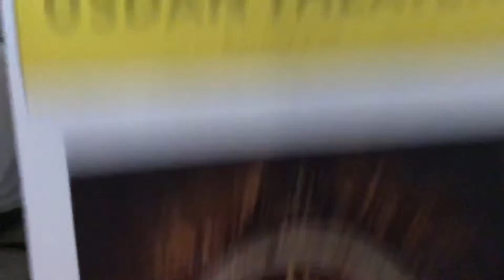SEEING TWO PRODUCTIONS OF THE ADDAMS FAMILY IN ONE DAY!?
In all seriousness, they were both very well put together!